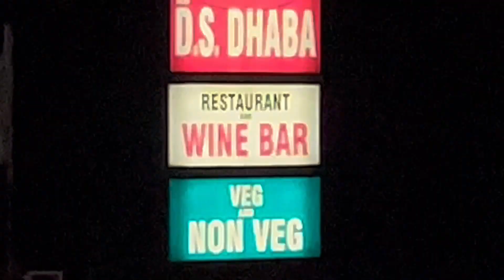Phir nikal Pade ek naye safaar pai.........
Hello viewers a very warm welcome to you all to my youtube channel, hope you all enjoyed it and got the right information from it.